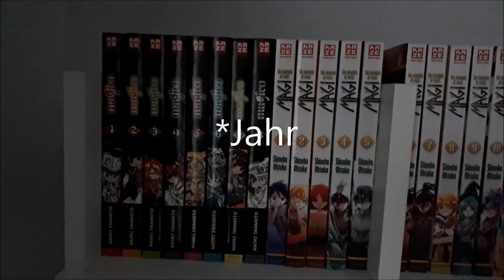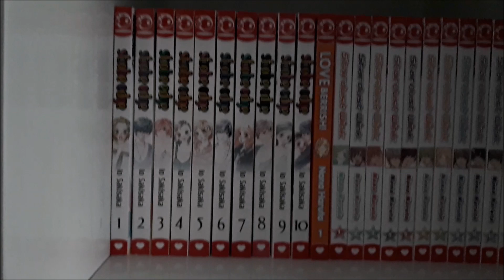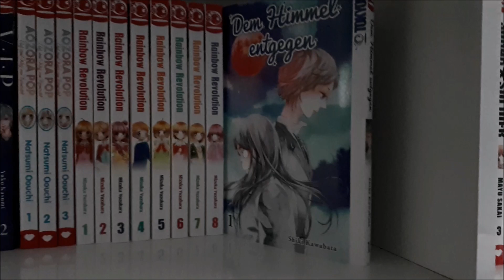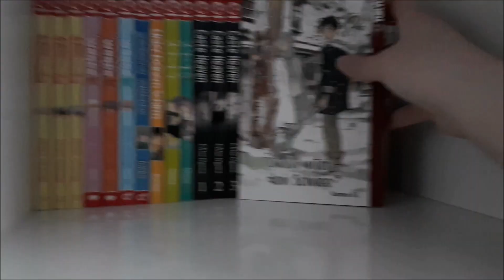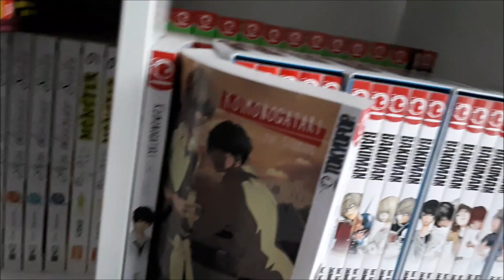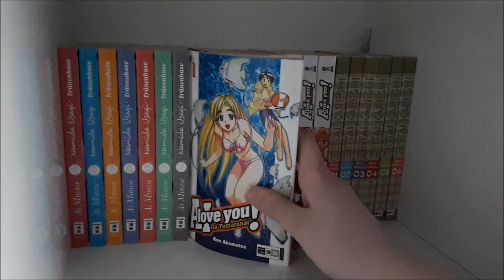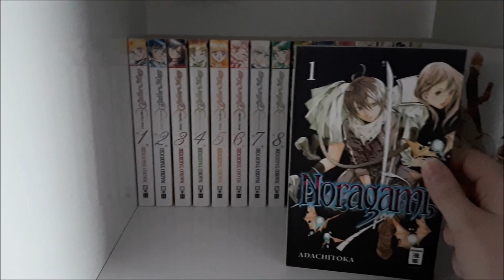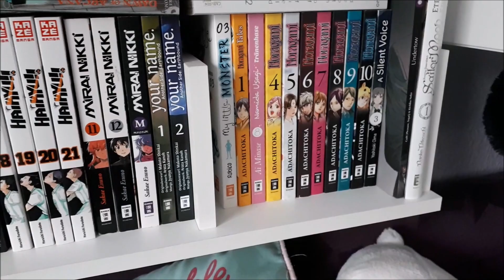Mangasammlung 900+ *Stand 01.01.2021*